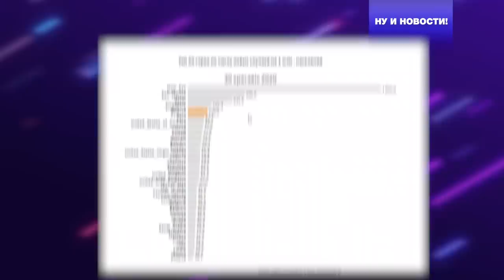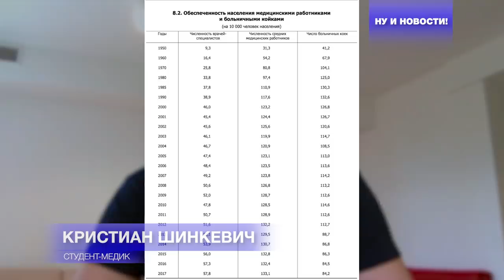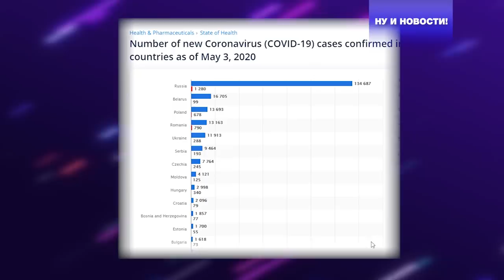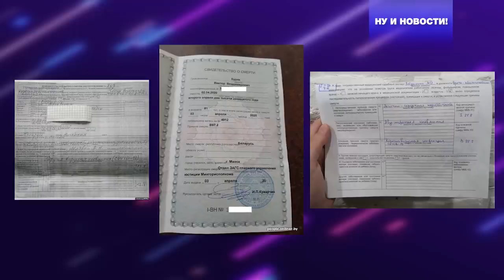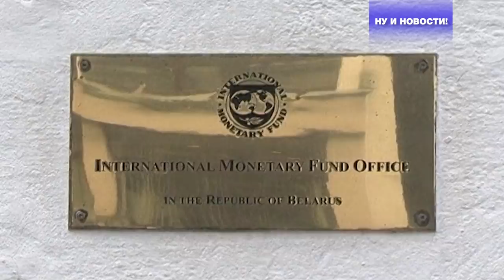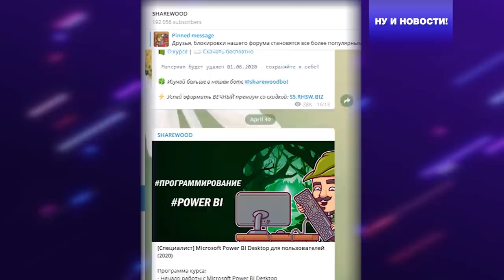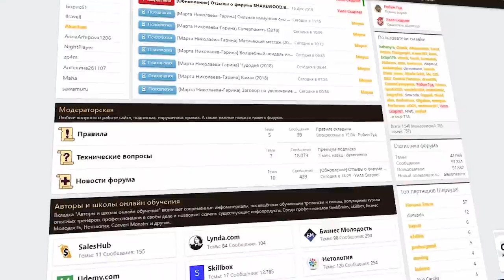Лукашенко готовится передать власть. НУ И НОВОСТИ! #61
В одном подъезде - медики в защитных костюмах готовятся забирать нового заболевшего, в другом - уже начали праздновать свадьбу и чихать на всё хотели! Это Беларусь, детка! А в этом выпуске:

01:28 - Беларусь продолжает находиться в топе...
04:38 - Будет ли парад на 9 мая?
08:05 - Белорусов не пустят в Европу
10:45 - Сдавал ли Лукашенко тест на корону
17:10 - Лукашенко готовится передать власть
19:47 - Сколько стоит шмот Лукашенко
22:55 - Обо всём на свете: обзор мировых новостей